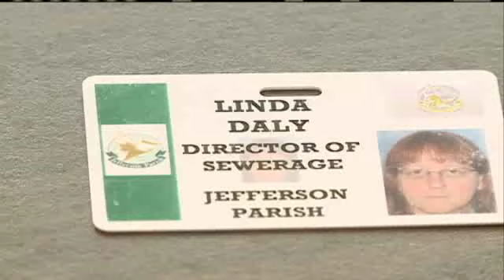Men Pose As Parish Workers, Steal From Elderly Woman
A woman says two men told her there was a problem with her water, then stole jewelry and other valuables from her home.